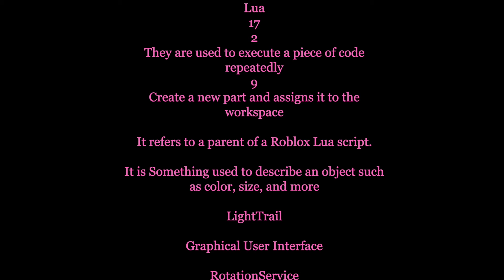How To Easily Complete the Scripter Quest!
Hope this helps! If anyone has questions please ask me!!